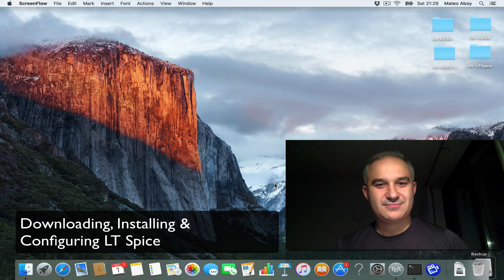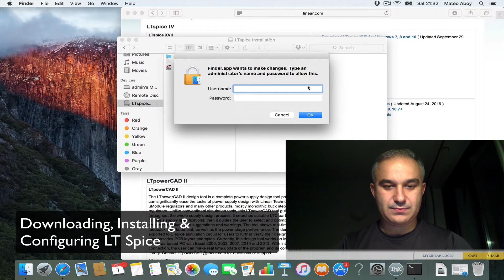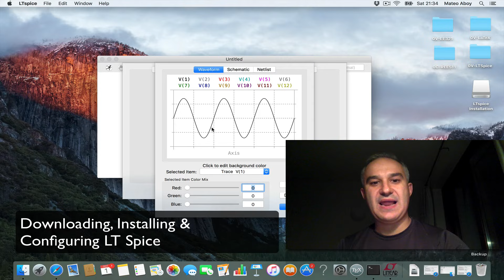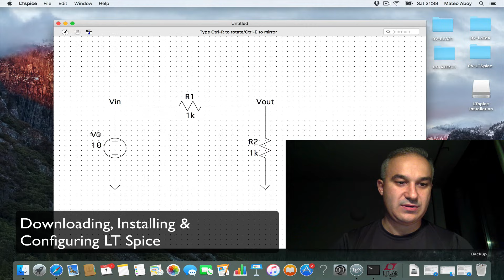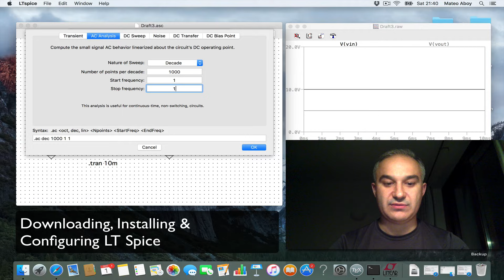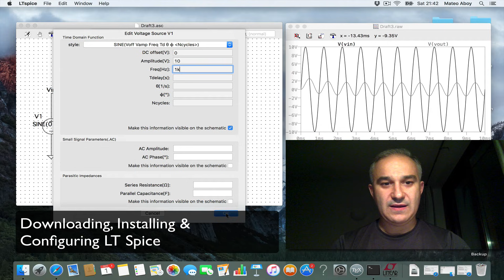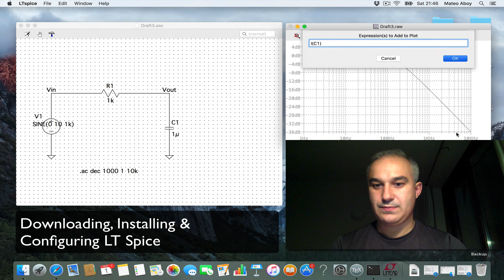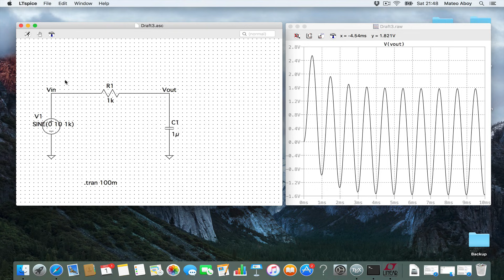LTSpice: Installing & Configuring LTSpice on Mac OS X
LTSpice: Installing & Configuring LTSpice on Mac OS X. This video shows how to download, install, configure and start working with LTSpice on a MAC. It contains a simple tutorial with transient and AC analysis (frequency response of an RC circuit)